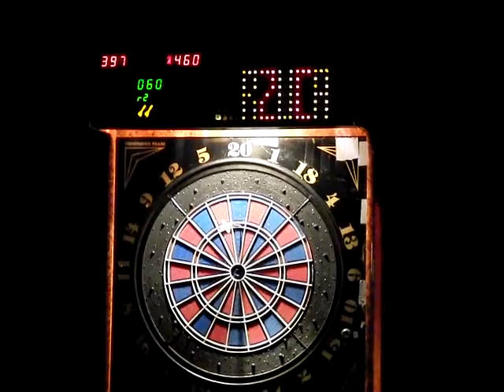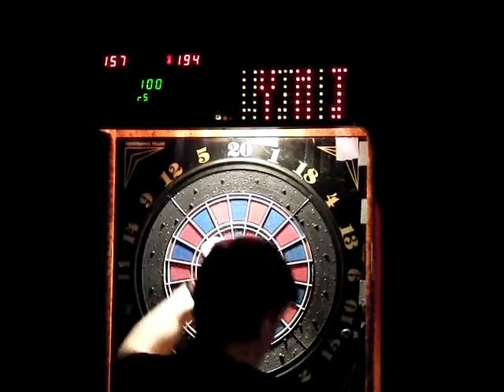Finał Turnieju Darta w Kotle 2014-03-25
Przemysław 'Bober' Bobrowski vs 'Akustyk' Sławomir Trojanowski
5 decydujący leg.